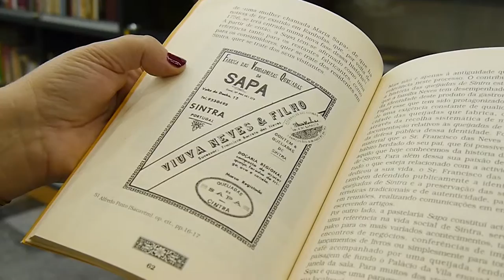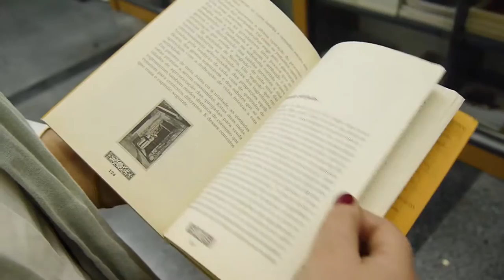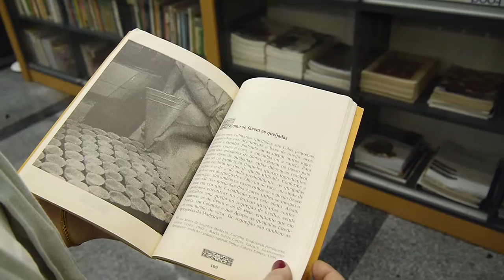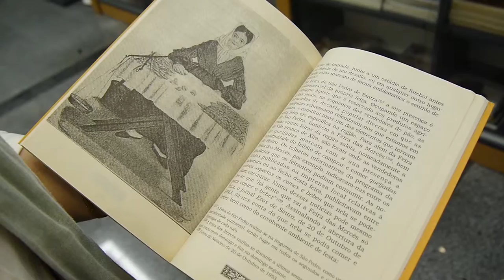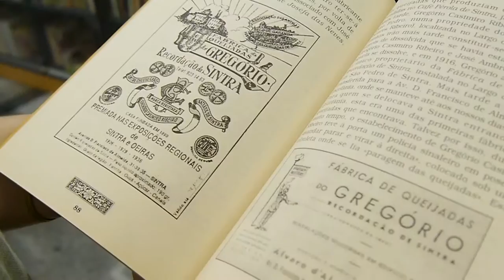Livros II - Queijadas de Sintra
Entrevista a / Interview to:
Raquel Moreira, Queijadas de Sintra: História de um Doce Regional